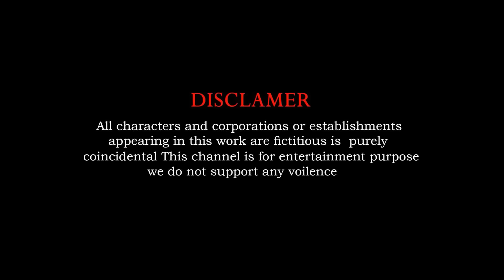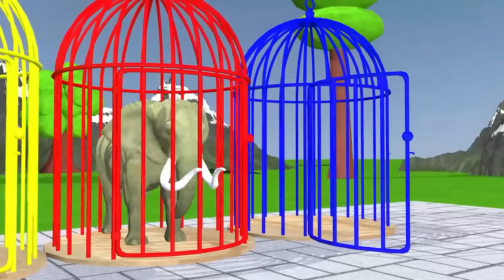5 Giant Duck, Monkey, Piglet, chicken, dog, dinosaur, Sheep, Transfiguration funny animal 2023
5 Giant Duck, Monkey, Piglet, chicken, dog, dinosaur, Sheep, Transfiguration funny animal 2023
Video production software: C4D, Adobe Premiere, Adobe Photoshop ...
Production team: Animals Troll Time
Video resolution: HD